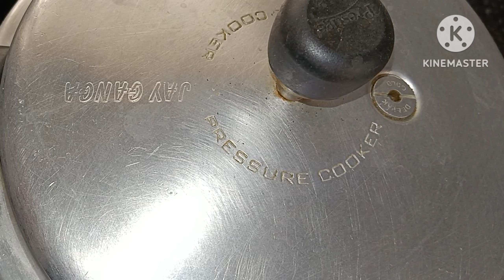మెంతి కూర పప్పు/menthi pappu very tasty pauppu try once